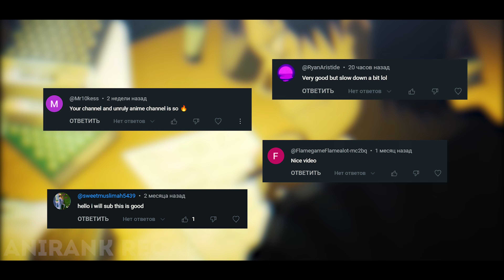God ordered a Schoolboy to be a Lover for his Daughters. Anime Recap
Anime - Val × Love

Plot.
At school Natsuki Saotome is complemented by her classmates, as opposed to Takuma Akutsu. Who easily scares others because of his personality and nicknamed a "demon." He has a phobia of talking to people. However, arriving at home Natsuki and her sisters, Itsuyo and Mutsumi are living under the same roof as him. Along with 6 other sisters. After dinner, Takuma and Natsuki went to study together, but Takuma tried to find ways to study alone leading into an awkward argument with her. Futaba walks in and asked them to buy something from the store, but while walking to there a demon shows up. Natsuki told Takuma to run away, but he protected her from the demon's attack and Natsuki performed a ritual with him to become a Valkyrie and defeated the demon. Takuma recalls when Odin talking to him and met the Saotome sisters.